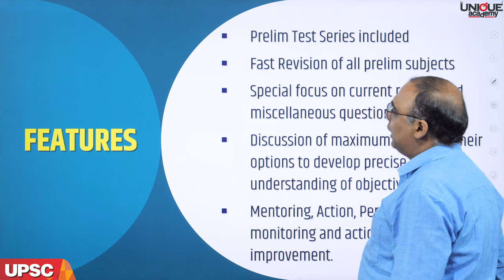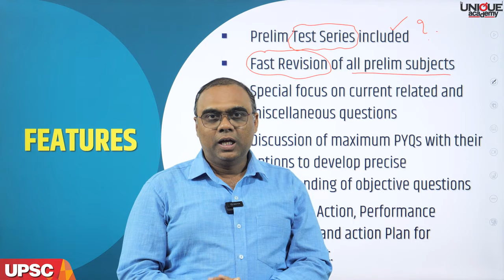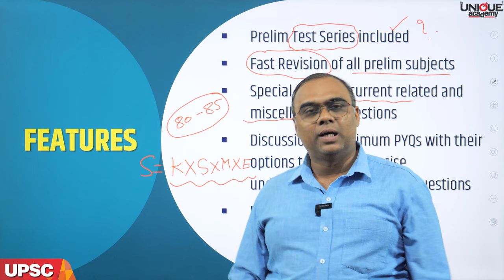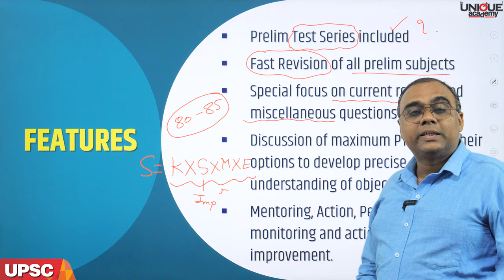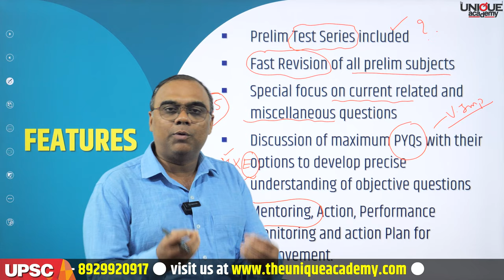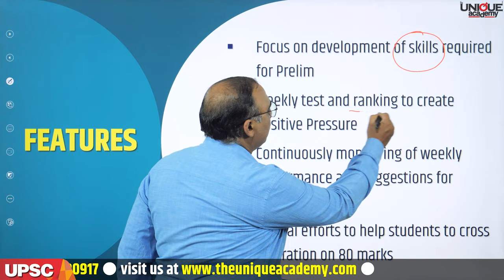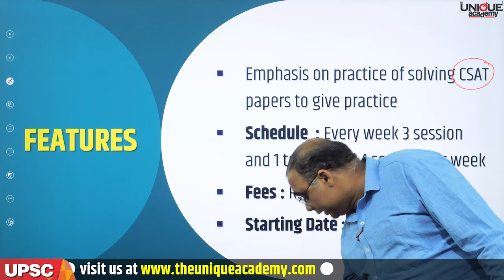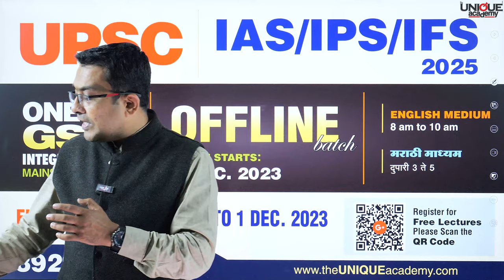UPSC MISSION PRELIM 2024 | PRECISE EFFORT TRAINING PROGRAM (PET) | Mentor - Bhushan Patil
🎯 UPSC MISSION PRELIM 2024

🧮 PRECISE EFFORT TRAINING PROGRAM (PET)

🎥 Offline+Online

🗝️ Dedicated and Result oriented batch for UPSC Aspirants By The Unique Academy.

🌀 Batch Starts - 27th Nov 2023
🗓️ Day - Monday, Wednesday & Friday.

📝 Features.
🔸 Prelim Test Series included
🔸Fast Revision of all prelim subjects.
🔸Special focus on current related and miscellaneous questions.
🔸Discussion of maximum PYQs with their options to develop precise understanding of objective questions.
🔸Mentoring, Action, Performance monitoring and action Plan for improvement.
🔸Focus on development of skills required for Prelim.
🔸Weekly test and ranking to create positive Pressure.
🔸Continuously monitoring of weekly performance and suggestions for improvement.
🔸Special efforts to help students to cross saturation on 80 marks.
🔸Emphasis on practice of solving CSAT papers to give practice.
🔸Schedule - Every week 3 session and 1 test- Total 4 session per week.

🏬 Offline Venue - UPSC CAMPUS : The Unique Academy, Pride Portal Building, Shivaji Housing Society, Off Senapati Bapat Road, Behind JW Marriot Hotel, Bahiratwadi, Pune.